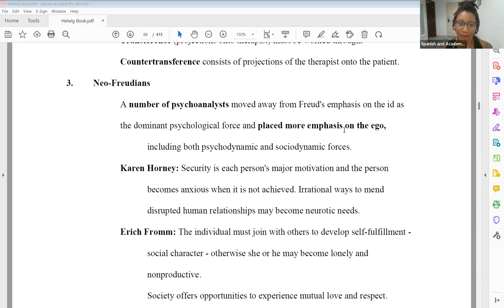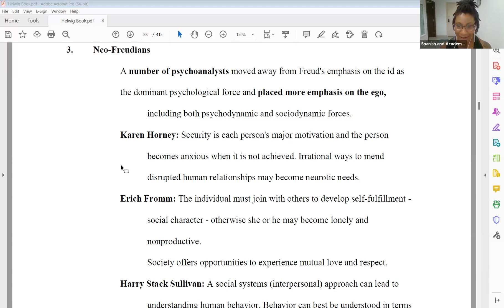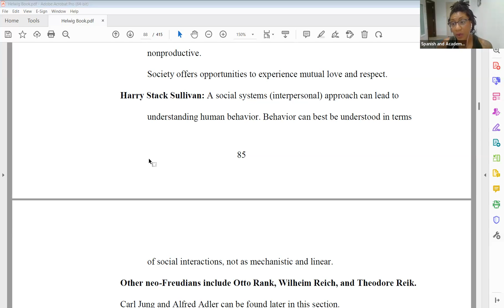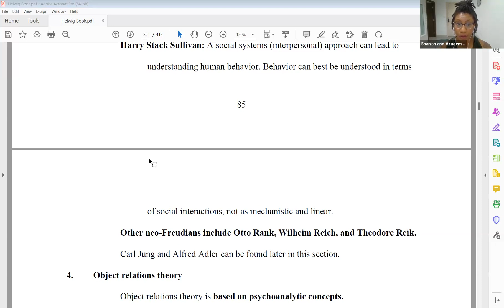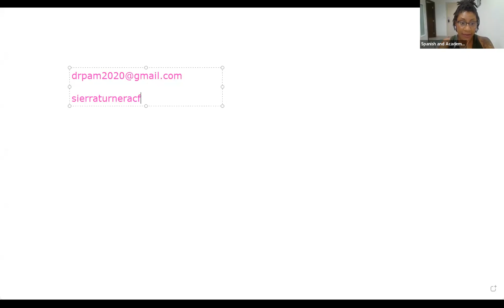Short: Neo- Freudians with Coach Sierra